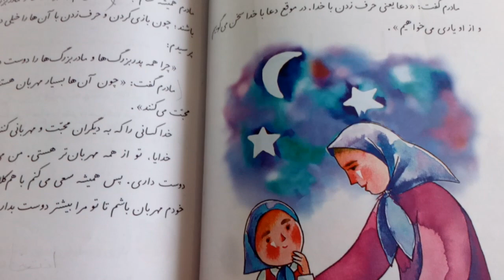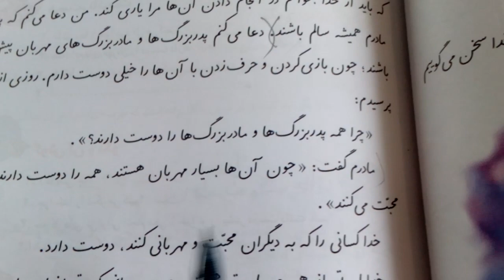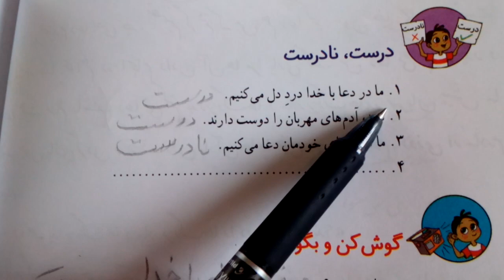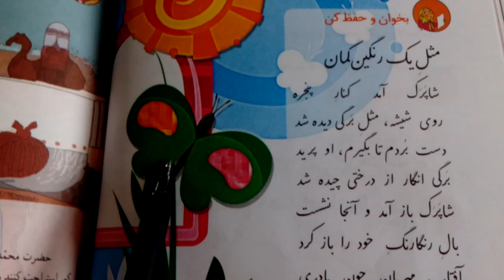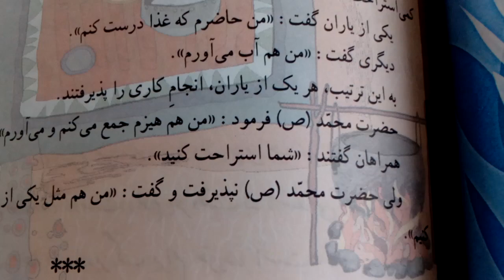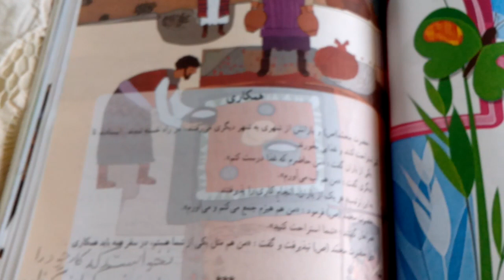فارسی آموزی دوم دبستان خواندن درس هشتم،از همه مهربان تر Farsi/ year two(reading lesson 8)190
Yalda Niaki

متن درس مهربان تر از مادر  00:00. 02:17
درست و نادرست، گوش کن و بگو ،واژه سازی، حالا تو بگو  02:17  04:06
بیاموز و بگو، پیدا کن و بگو  04:06 .05:51
مثل یک رنگین کمان، بخوان و حفظ کن  05:51  06:52
همکاری  06:52  08:17